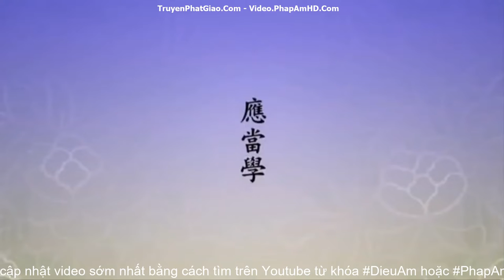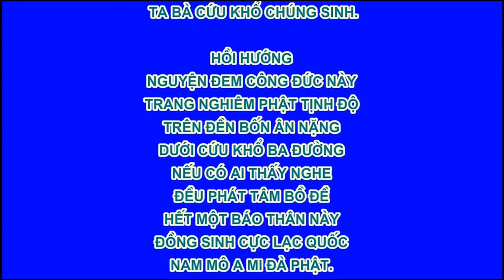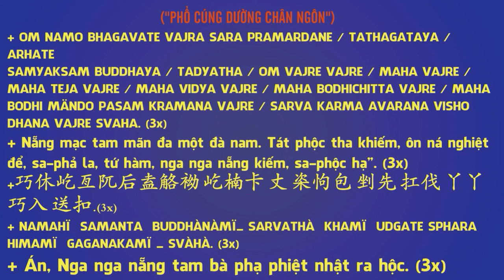Nghiệp là hoạt động của Thân Khẩu Ý chẳng thể không cẩn thậnKhông thể tạo ác nghiệp, tự làm tự chịu